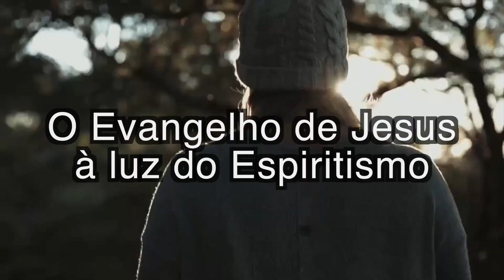Estudo da Obra Paulo e Estêvão - #64 Lutas pelo Evangelho - Parte 4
Temática: A independência do Evangelho em Jerusalém